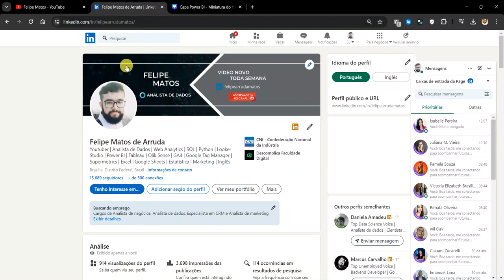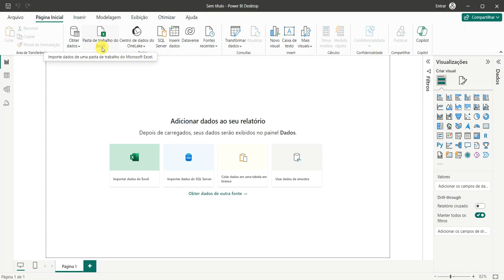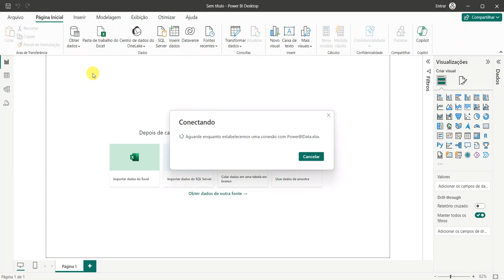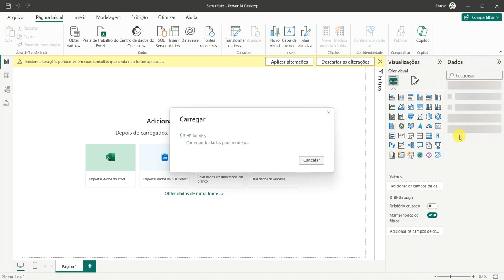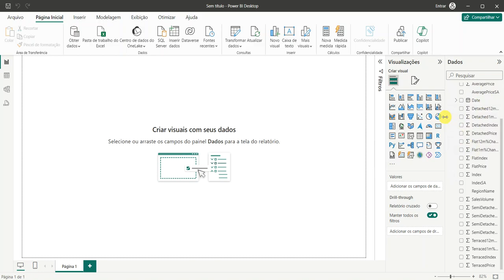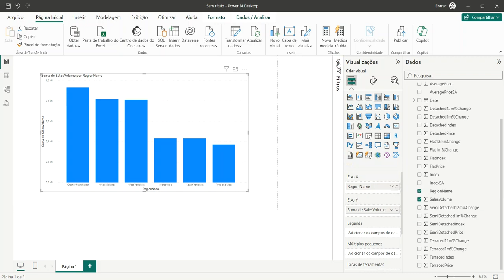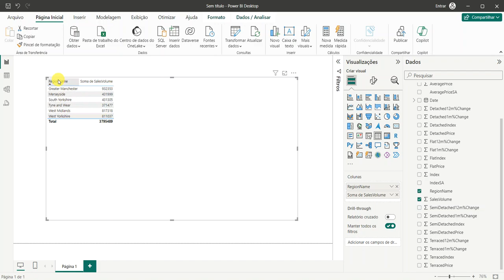VÍDEO 2 - IMPORTANDO DADOS DO EXCEL NO POWER BI DESKTOP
Vamos criar nossa primeira conexão de dados no Power BI com uma base de dados do Excel.